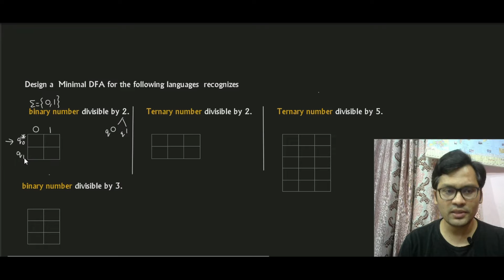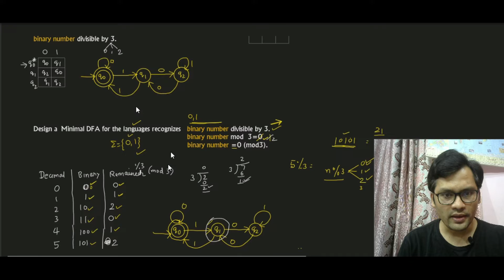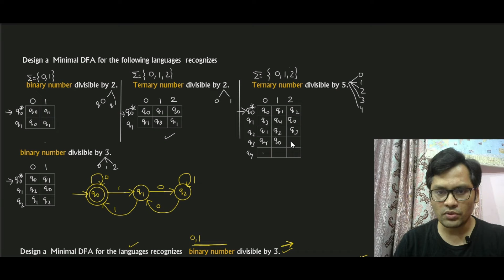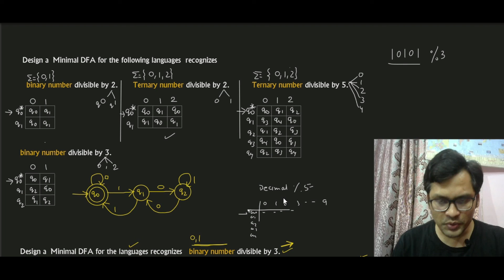Nary Number Divisible by K | Binary Number Divisible by 3.